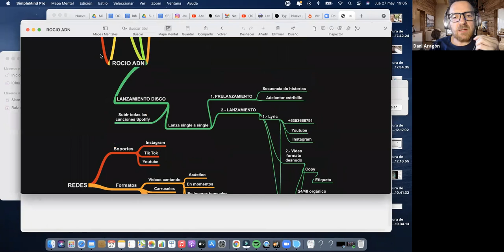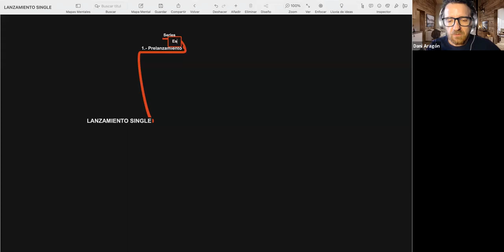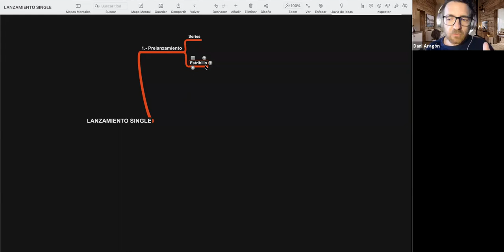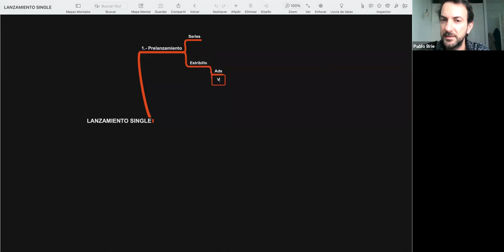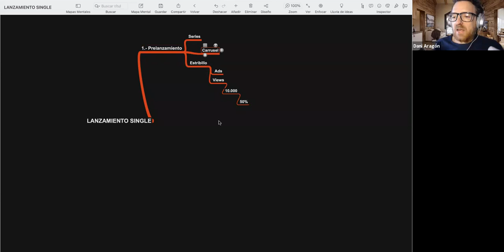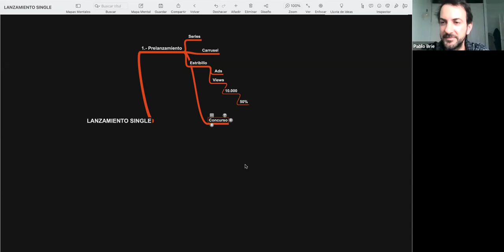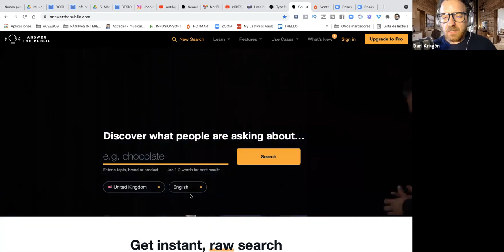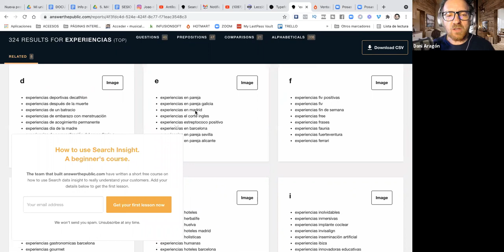[BACKSTAGE PRO] Dudas sobre visibilidad